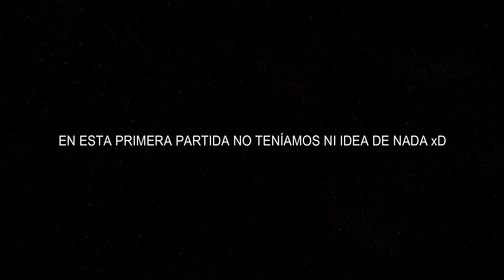EP. 1 UNOS SUSTOS RICOS | FIVE NIGHTS AT FREDDY'S: The Joy of Creation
Hola a todos chavales, bienvenidos a un nuevo vídeo o directo.